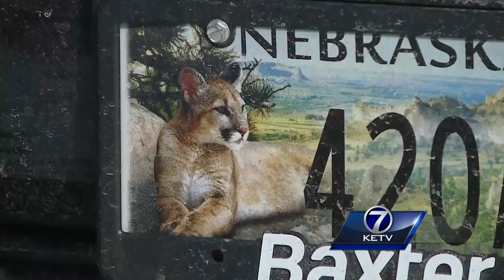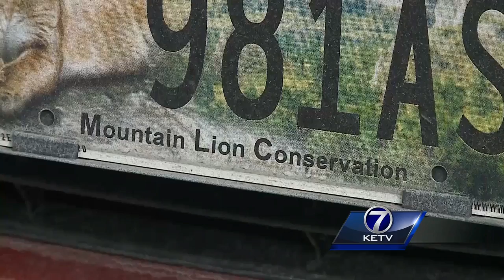New Puma plate gaining popularity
Nebraska's new puma license plates are on the prowl and gaining in popularity.